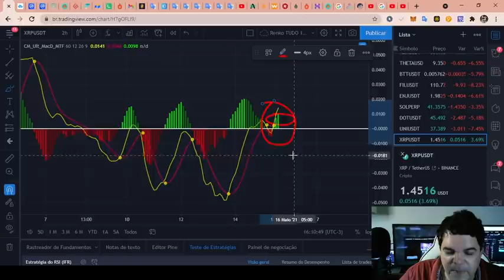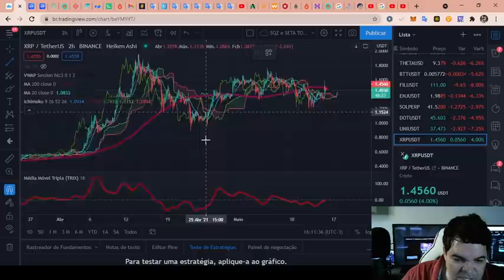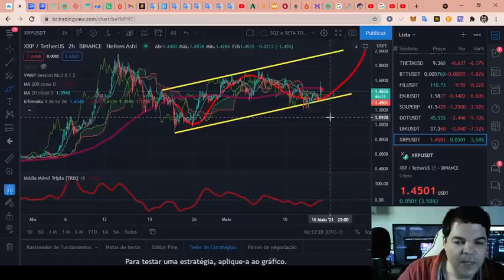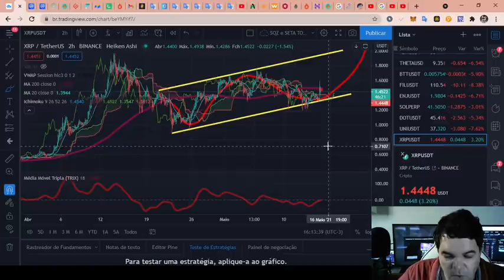Ripple (XRP) - Análise de hoje - fim de tarde, 15/05/2021!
TWPvSrVQbDq4wyYiWTg2ubdqCfFhPkdiRw